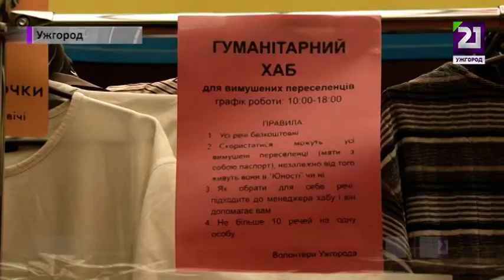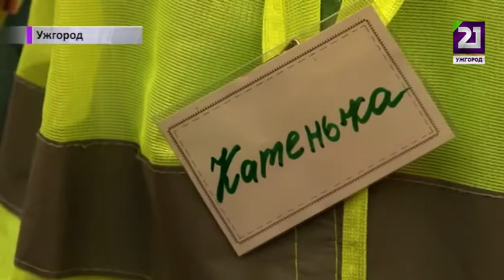У спорткомплексі «Юність» діє гуманітарний хаб